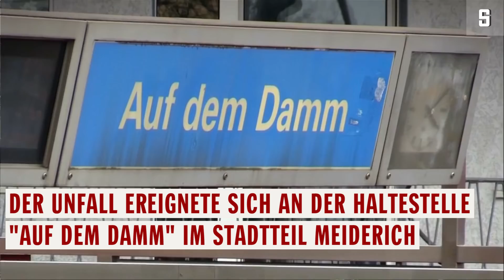Unfall in Duisburg: Viele Verletzte bei Zusammenstoß von U-Bahnen | DER SPIEGEL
An einer Duisburger U-Bahnhaltestelle hat es am Dienstag einen Unfall gegeben. Zwei Züge stießen zusammen. Mehr als 20 Personen wurden verletzt.